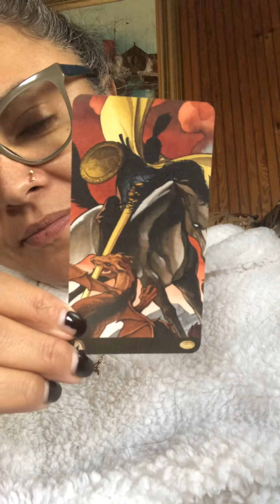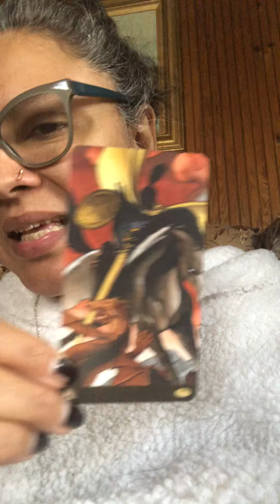Cards for this week for Feb. 17-23, 2020 by La Santera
Here are your messages for this week coming from the KNIGHT OF PENTACLES, SEVEN OF PENTACLES and QUEEN OF CUPS.

This week is all about determination. You are hungry. You really want this! The messages are all connected for you this week. You are aligning more and more with your purpose. The key this week is to finish what you start. The work does not stop. You will not win without a fight. You will be tested to determine how badly you want this. Keep your firmly planted… stay grounded. There are huge payoffs coming to you because of how hard you have been working from  September to now. What is it that you desire? Do you know what this is? We are sensitive this week. We are serving others. You are being guided this week by yemaya! Your guardians want you to know that they have you! They are cleansing you! They are blessing you! They are protecting you!

Deck: Afrobrazilian Tarot